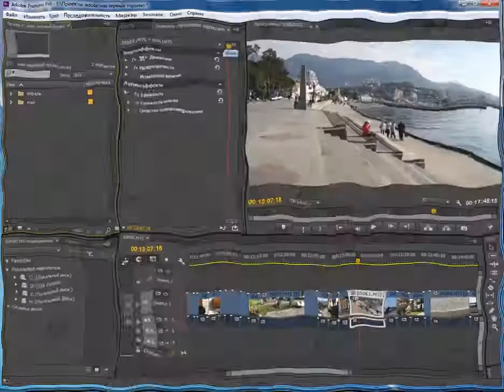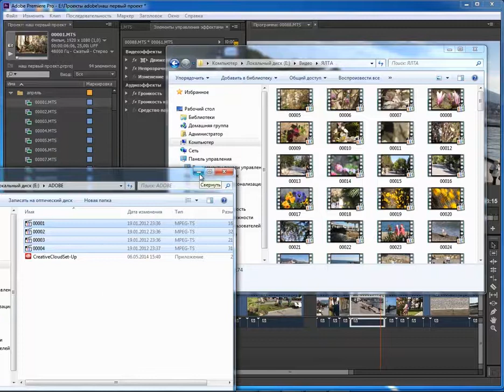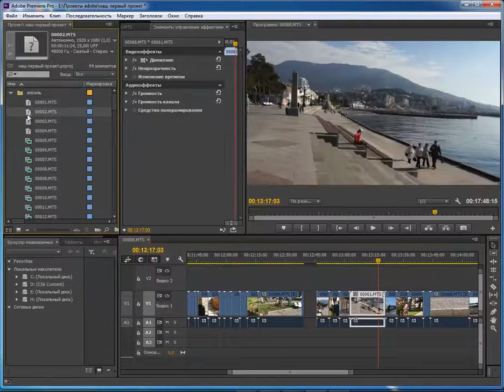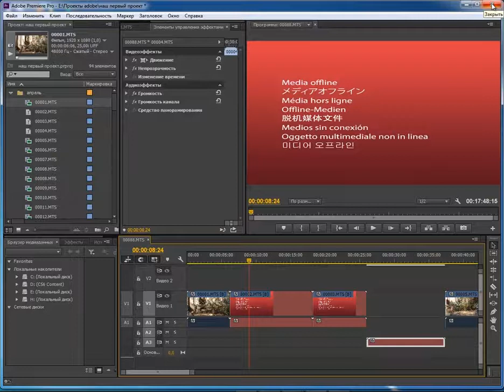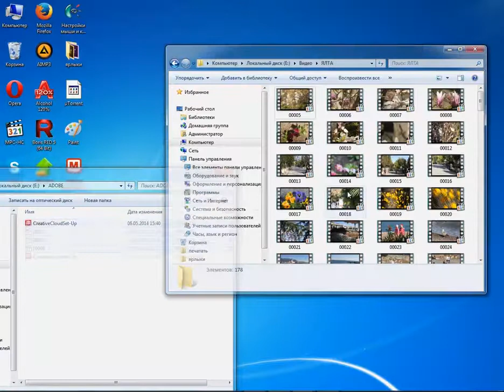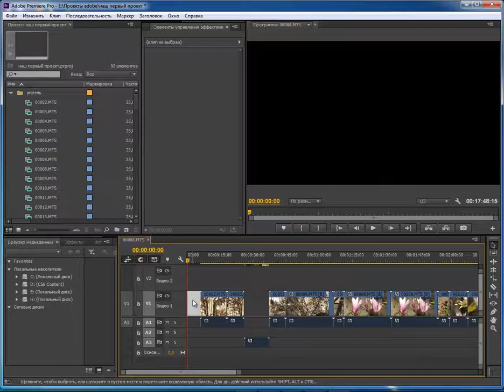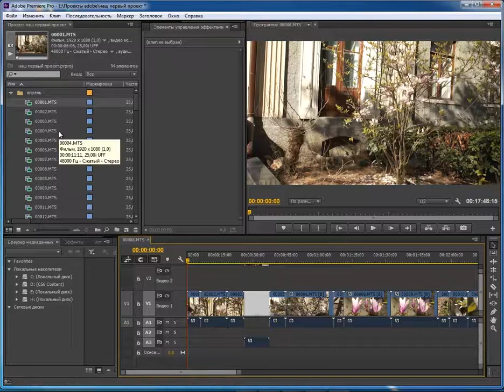4 Использование файлов программой